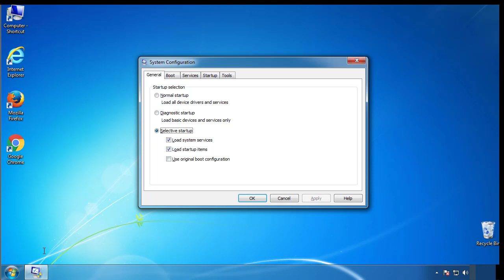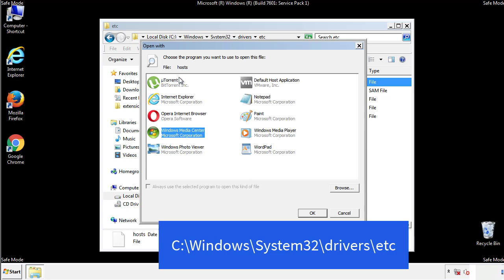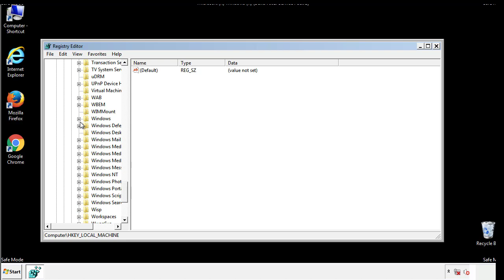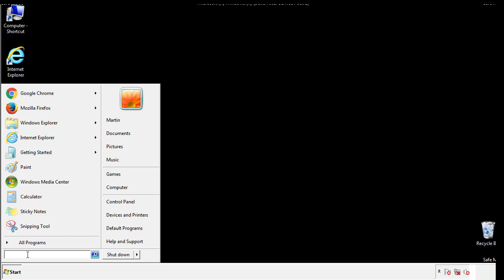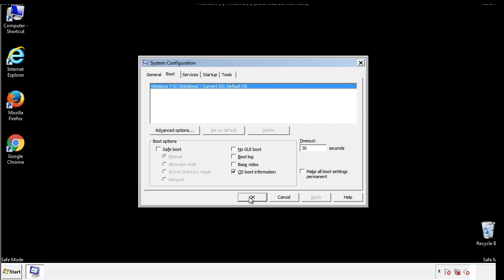Guid File Virus Ransomware [.Guid ] Removal and Decrypt .Guid Files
.Guid File Virus Ransomware Removal (+.Guid File Recovery)

How to remove Guid ransomware (Virus Removal Guide)
.Guid Files Virus (STOP) – How to Remove + Restore Files
Remove Guid Ransomware and Decrypt .Guid Files
Remove .Guid Virus (File Recovery+ Ransomware Removal)
.Guid File virus - Remove It and Recover Files
How to remove Guid Ransomware - virus removal steps
.Guid Files (STOP Ransomware) – Remove + Restore Data
.Guid file virus ransomware (Restore, Decrypt .Guid extension files)
.Guid file virus Removal Guide – Help To Decrypt Your Files
Guide – How Do I Decrypt .Guid File Extension Virus
.Guid file virus Removal Guide +File Recovery
How to Remove .Guid Ransomware and Restore .Guid Files
Get Rid of .Guid file virus (Remove Ransomware + Recover Data)
Remove .Guid file virus And Recover Encrypted Files
Remove Guid ransomware and retrieve the encrypted files
How To Uninstall .Guid file virus From PC
How to Get Rid of .Guid file Virus Effectively?
How To Delete .Guid file virus From PC
Uninstall .Guid ransomware from Windows 10
Remove .Guid ransomware virus (+File Recovery)

Howtoremoveguide